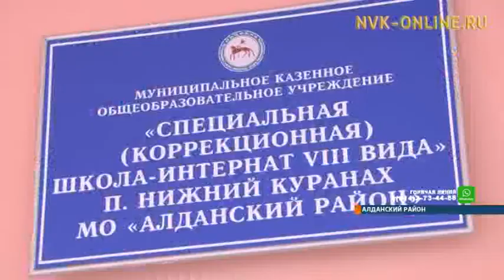Дети с ограниченными возможностями Якутии стали лауреатами всероссийского конкурса рисунков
Дети с ограниченными возможностями Алданского района Якутии стали лауреатами всероссийского конкурса рисунков "Россия-2035"